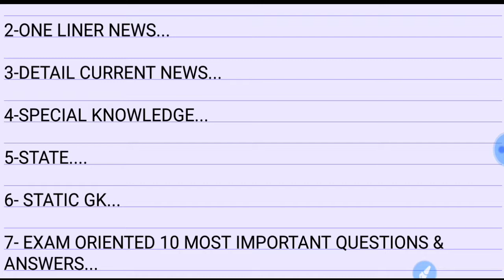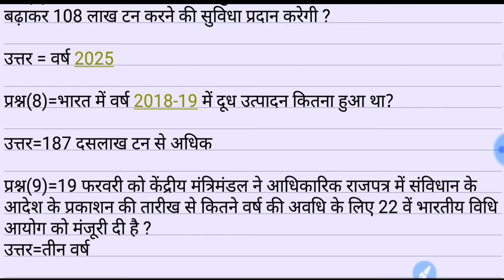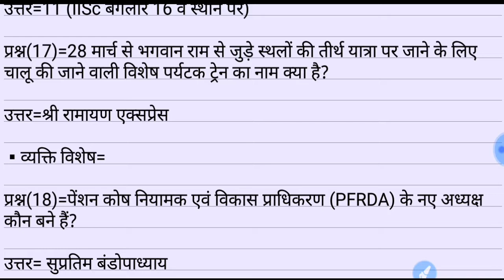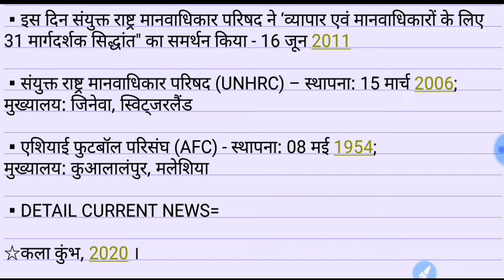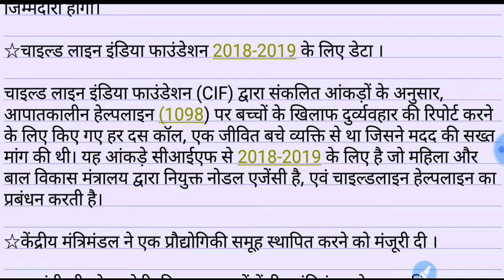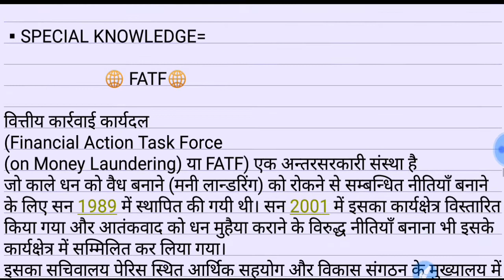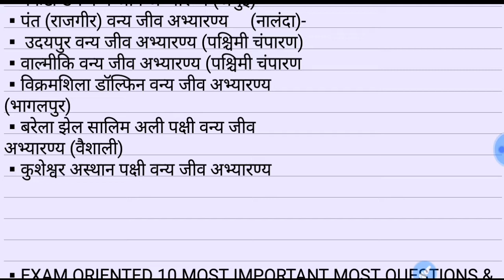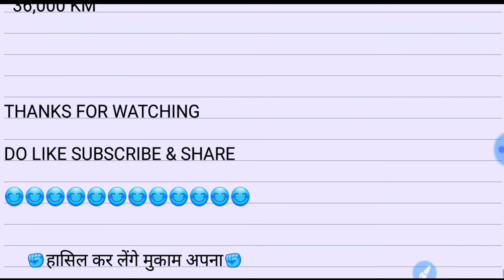21 FEB 2020|IMPORTANT CURRENT AFFAIRS WITH STATIC GK|FOR ALL ONE DAY EXAM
21 FEB 2020|IMPORTANT CURRENT AFFAIRS WITH STATIC GK|FOR ALL ONE DAY EXAM.

HELLO ASPIRANTS,

AAJ KE CURRENT AFFAIRS KE VIDEO MAI CURRENT AFFAIRS KE SATH SATH STATIC GK AND GS KE MOST IMPORTANT QUESTIONS AND ANSWERS DEKHNE KO MILENGE JO SABHI EXAM KE LIYE LABHAKARI SIDDH HONGE.

UPSI,UPP,UPSSSC,NTPC,SSC(10+2),SSC(MTS),UPTET etc.